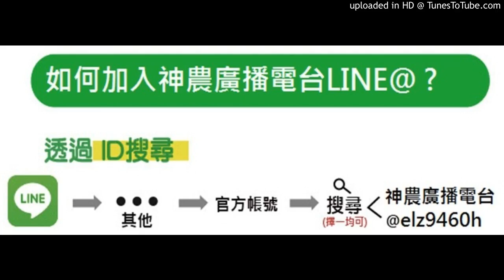20171005-N9對牛蕃茄的光照不足可有幫助